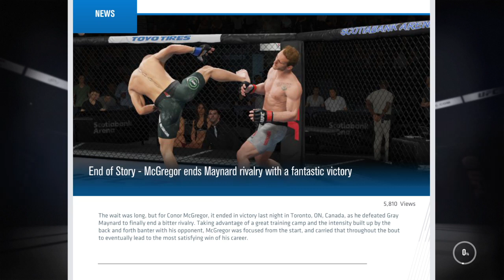UFC3 - MCGREGOR (PT2)